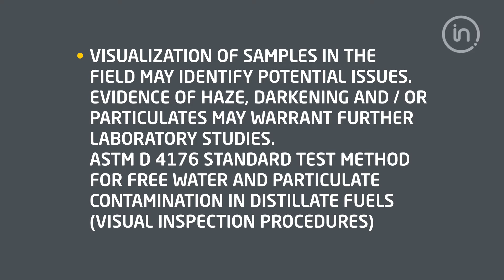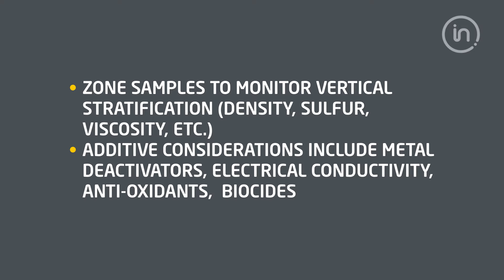Fuel Stability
Bulk fuels stored for long periods of time can suffer degradation and contamination resulting in serious fuel instability problems when eventually used. Intertek Caleb Brett fuel analysis can identify potential problematic fuels.